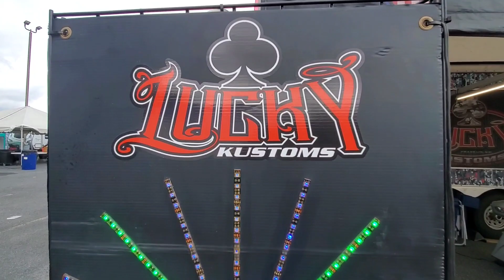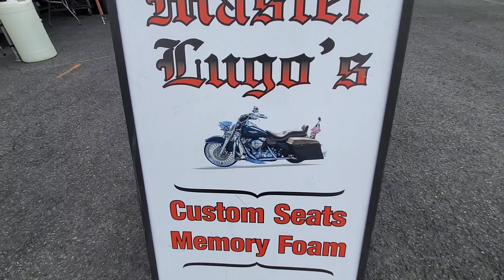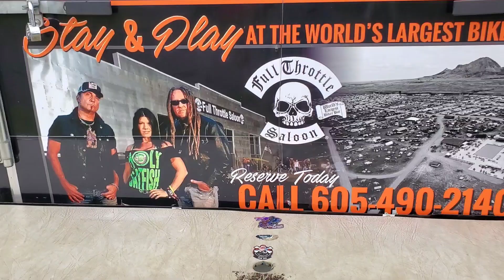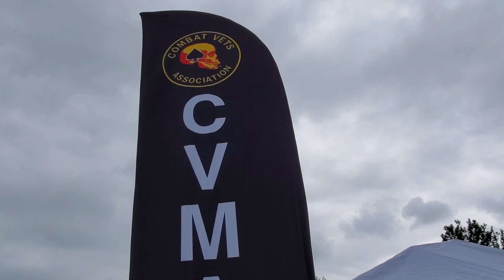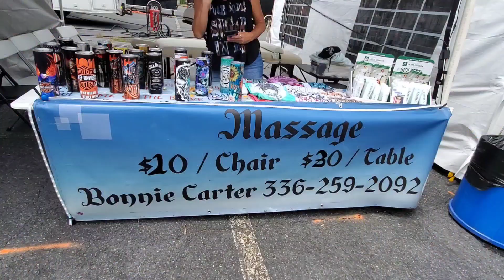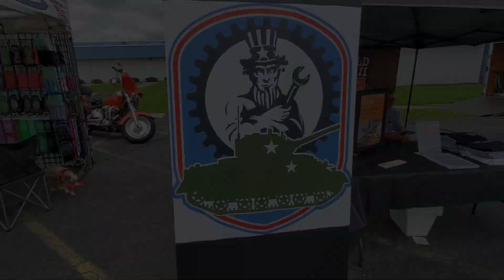Gettysburg Bike Week 2022 Setup Day